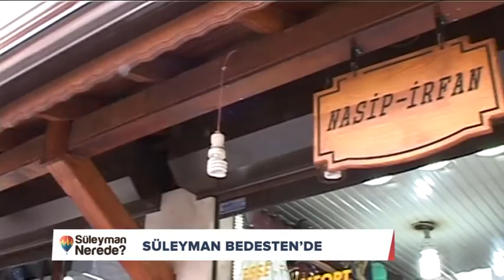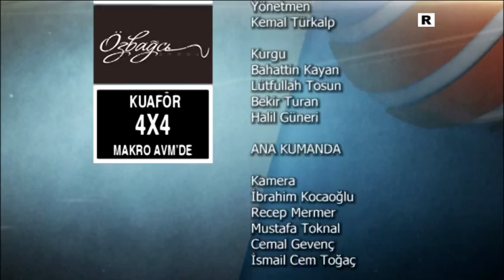Süleyman Nerede Bedesten Perşembe ve Kadınlar Pazarı 26 Ekim 2014